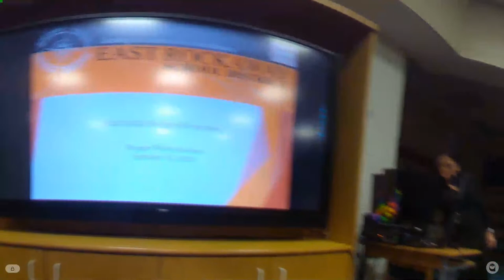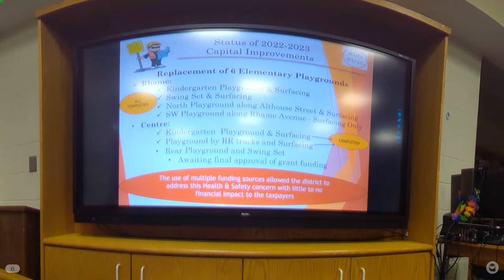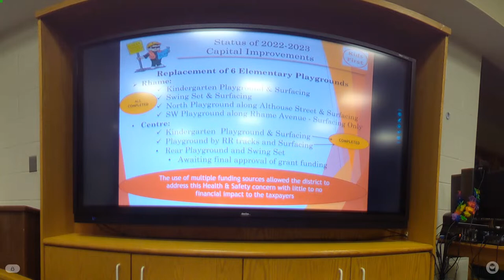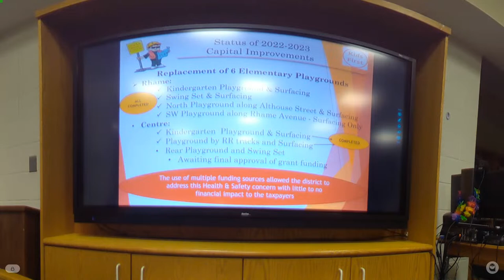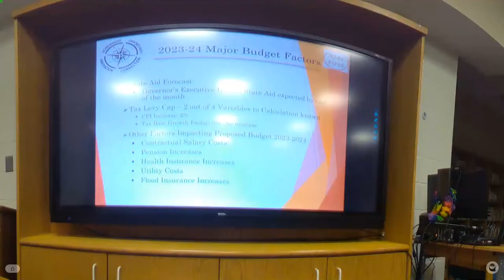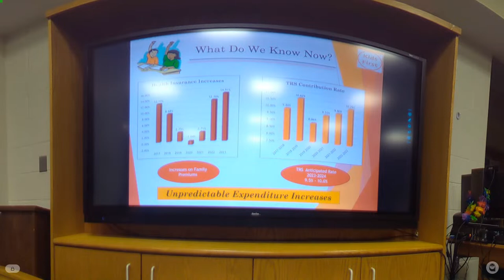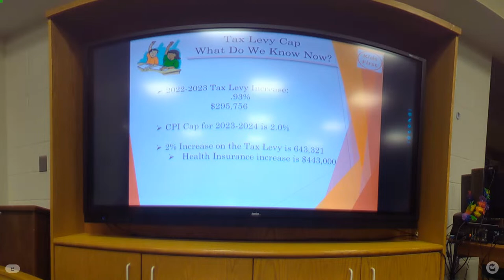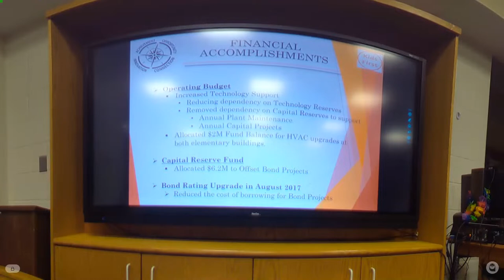BOE Work Session, Budget Work Session